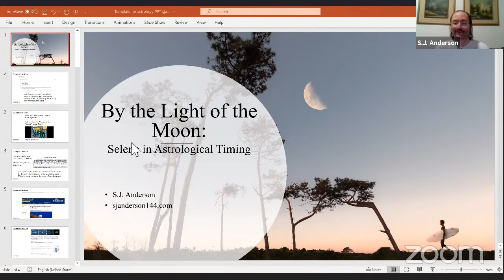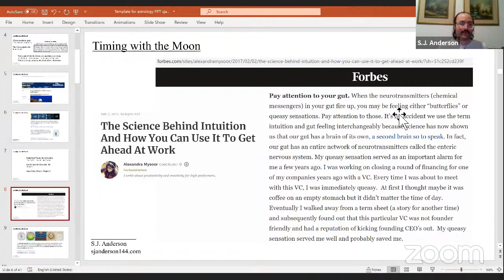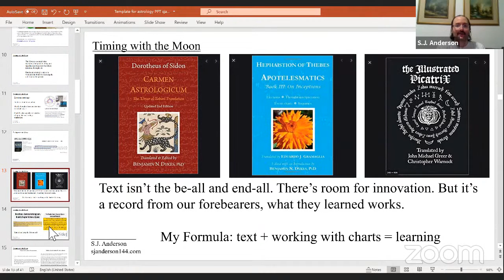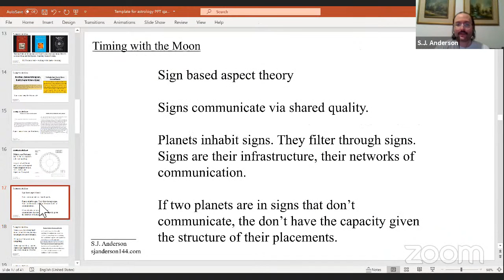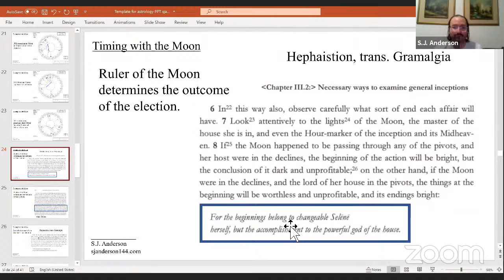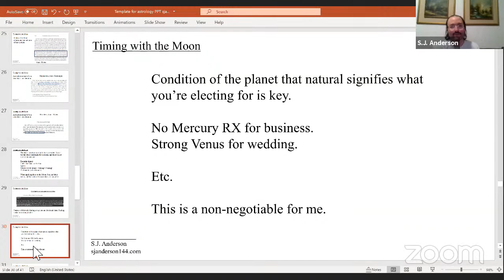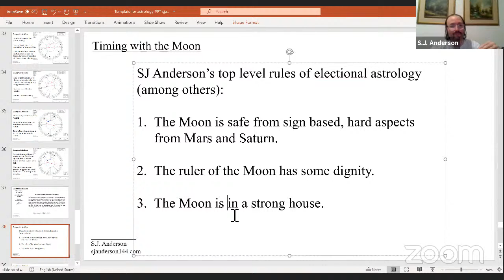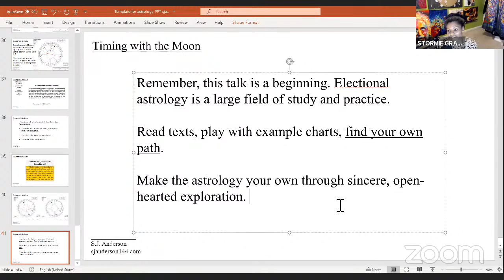THE MOON IN ELECTIONAL ASTROLOGY WITH SJ ANDERSON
(For all your channel related enquiries & requests.)
MY SOCIAL PLACES:
More Videos! Ready for a Consultation? Need Charts?